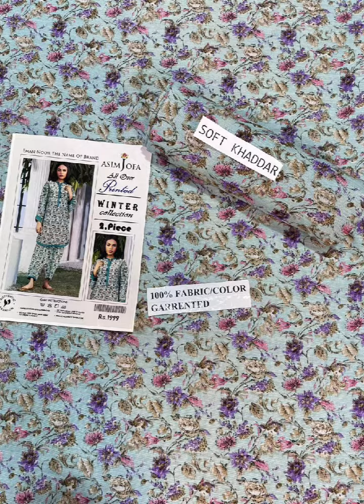new design Ladies I suite and Jewellery 👑Multan a style